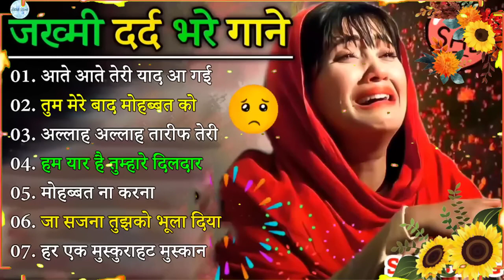Dil Full Songs 💔 Aamir Khan Madhuri Dixit Hindi song Love 💕video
Dil Full Songs l Aamir Khan Madhuri Dixit Sanjay Hindi song
Kishun Singh
Dil Full Songs l Aamir Khan Madhuri Dixit Sanjay Kumar Amyra Dastur New Hindi song utha le jaunga tujhe Doli Hindi song